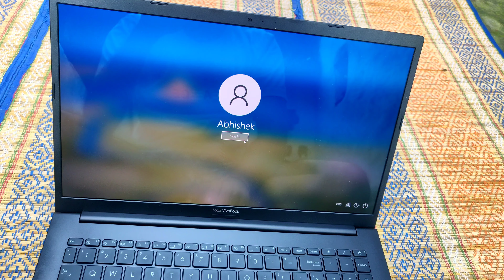New Asus OLED Laptop at 43k | 4K | Bigbillion Day Offer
In this video I will Show you Demonstration of Vivobook k15 OLED Laptop , The Complete Overview of unboxing Video of Vivobook K15

Unboxing of Vivobook K15 Laptop
Vivobook Laptop Unboxing
Oled Display Laptop unboxing
Asus Oled Display Unboxing

You Can Trust Us Always , Tricksbee is fully Genuine .